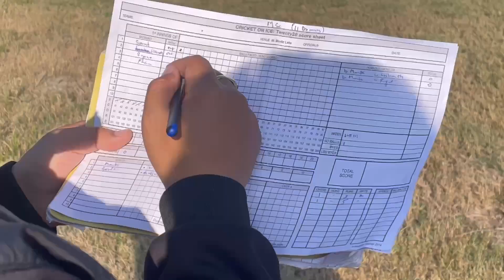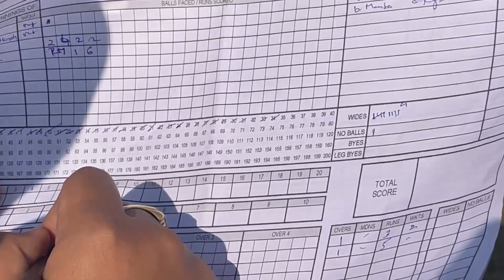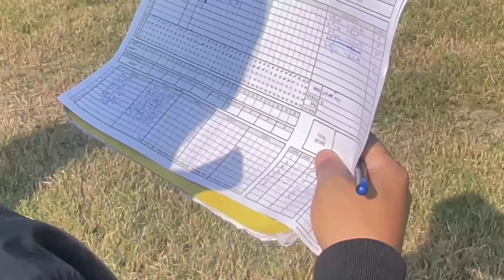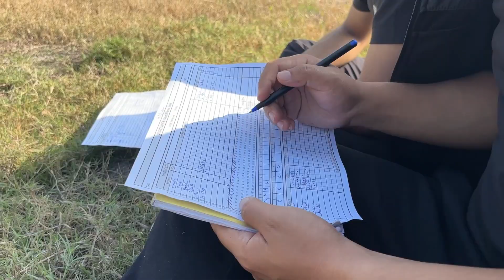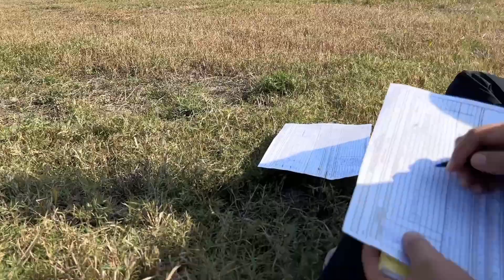ENTOMOLOGY DEPARTMENT Cricket Match ( Moye Moye ho gaya ) 🤣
this is the highlights of a cricket match in our department.